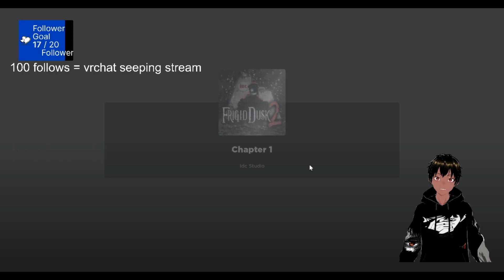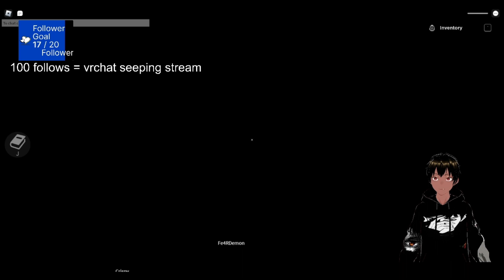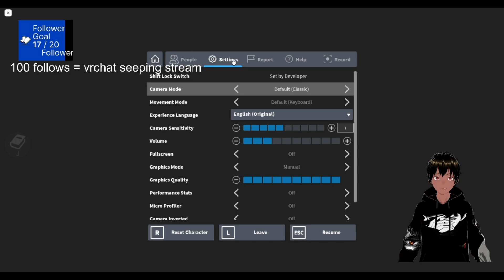ROBLOX scary game